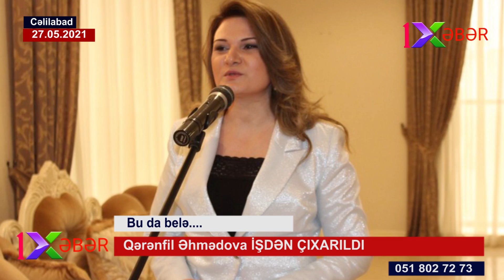Cəlilabad təhsil şöbəsinin qalmaqallı müdiri YOLA SALINDI